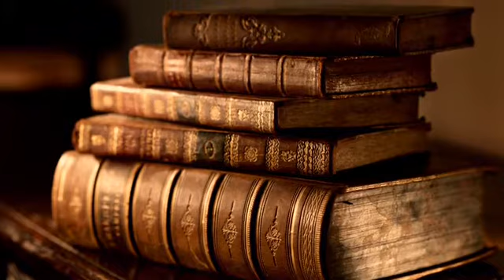27 വർഷം കാടിനെ മാത്രം സ്നേഹിച്ച മനുഷ്യൻ Christopher Thomas Knight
Christopher Thomas Knight, also known as the North Pond Hermit, is a former recluse and burglar who lived without human contact for 27 years between 1986 and 2013 in the North Pond area of Maine's Belgrade Lakes